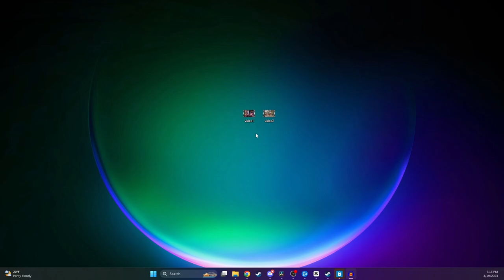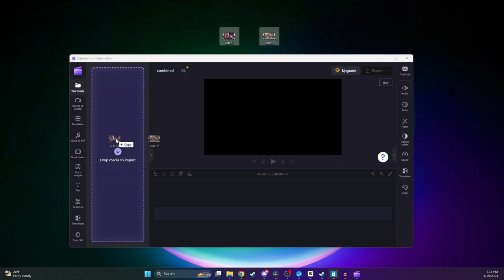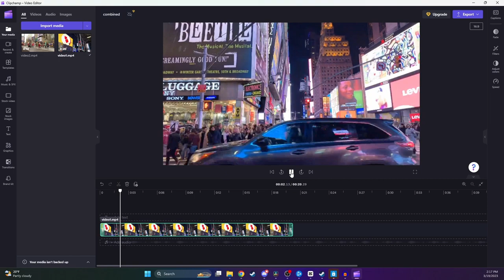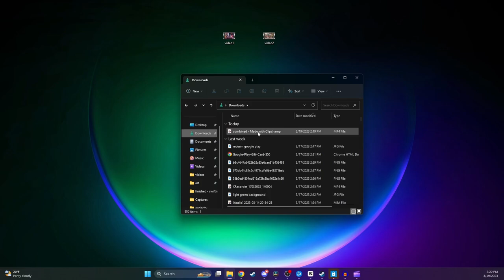How to Combine Video Files on Windows 11 for FREE - 2024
In this video, I show you how to combine and merge multiple video files into one on Windows 10/11.  The program we'll be using is ClipChamp which is completely free and automatically installed on Windows 11 PC or Laptops.

0:00 - Intro
0:14 - How to Combine Video Files on Windows 10/11

-SWIFTNESS